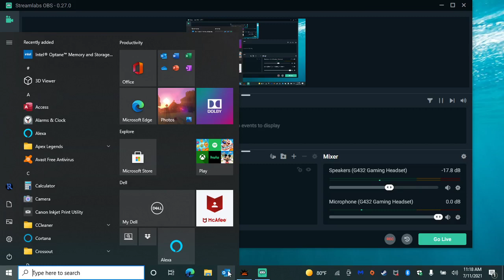Total tank army men S1. ep.3 will the blues break the wall